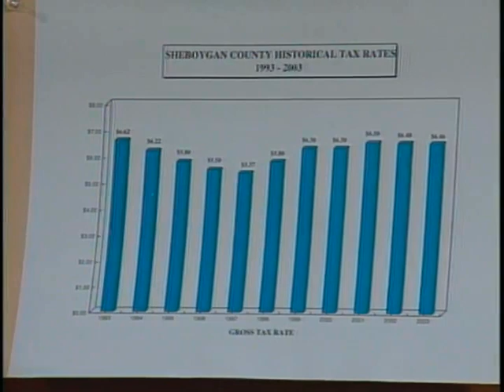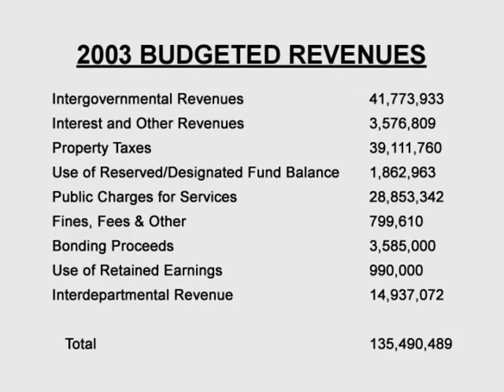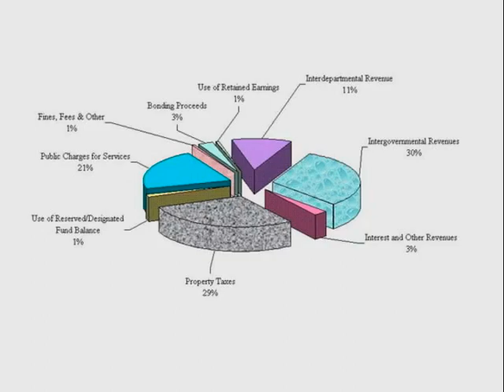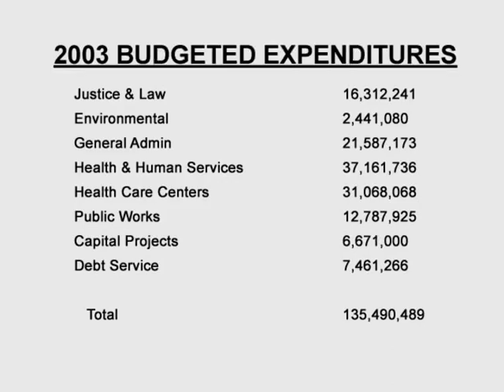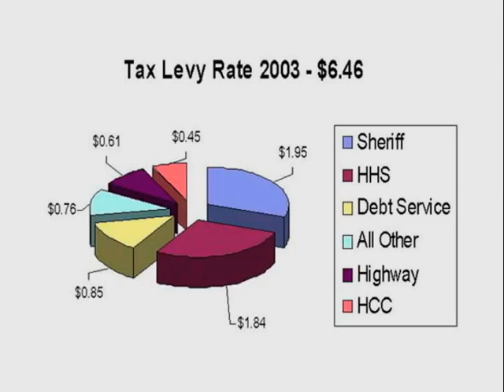SCGWFY 028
2002-09 Tim Finch Budget